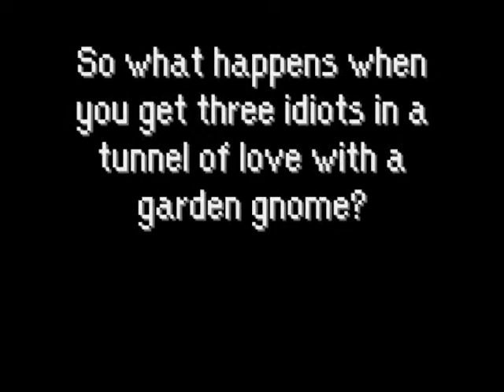Gnome Rescue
As recorded by Brassu - see his youtube channel under the same name.

=DiG=Blaz (myself), =DiG=Norion (Brassu), and Philosophy (J) flub up a gnome rescue in Left 4 Dead 2. Yes, I was beaten for my choice of music afterward.